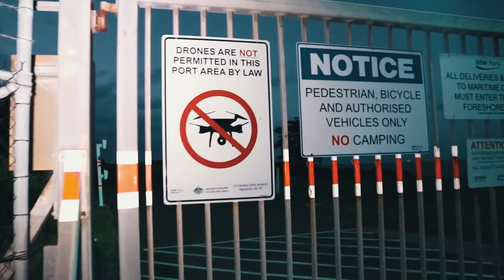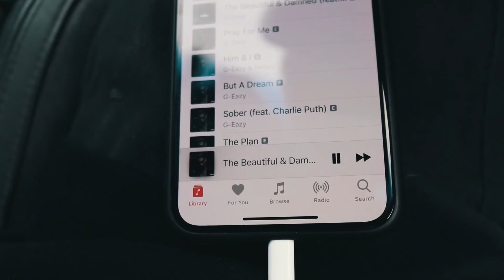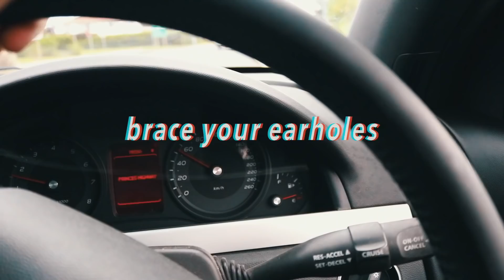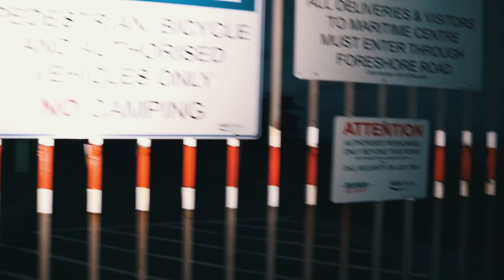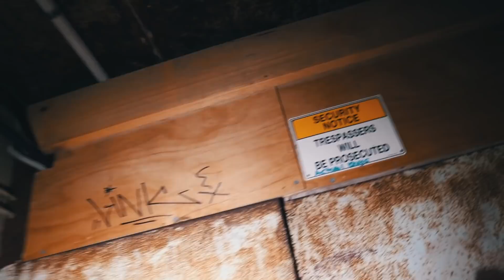STUCK INSIDE AN ABANDONED CANON PIT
Almost had to call the police!! Didnt really think this one through 😂

COP SOME STICKERS -